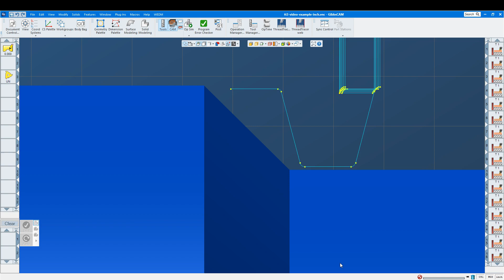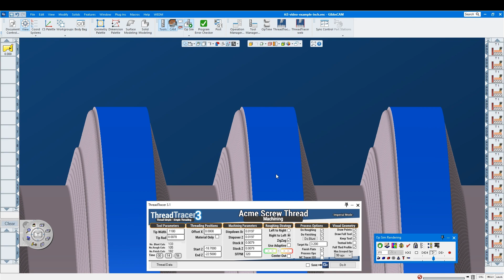ThreadTracer - Create large or custom threads in GibbsCAM